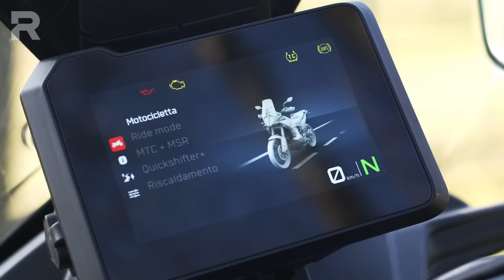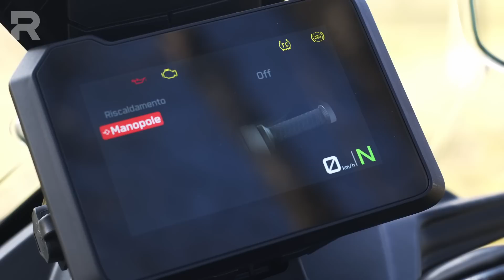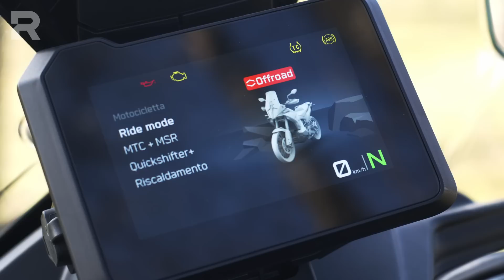Prova KTM 890 Adventure 2023 I Ecco come va su strada e in fuoristrada la nuova adventure media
Nuovi convogliatori che, finalmente, si collegano al faro anteriore; nuovo cupolino e forcella WP Apex da 43 mm di diametro regolabile nel precarico e nell'idraulica. Per il 2023 in KTM hanno deciso di non stravolgere la propria adventure media, ma di fare qualche ritocco qua e là per affinare un progetto già maturo. Ecco come è cambiata e come va la nuova KTM 890 Adventure...

⬇️ NAVIGA IL VIDEO PER ARGOMENTI ⬇️
00:00 Introduzione
01:14 KTM 890 Adventure 2023, come cambia rispetto al modello precedente
02:49 KTM 890 Adventure 2023, come va su strada?
10:50 KTM 890 Adventure 2023, come va in offroad e conclusioni